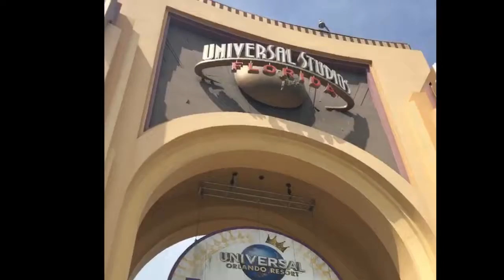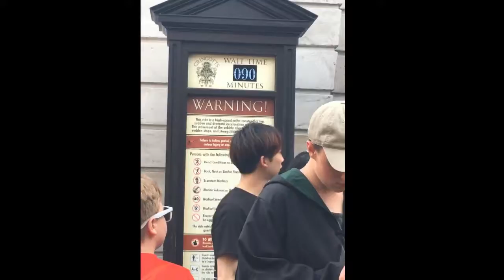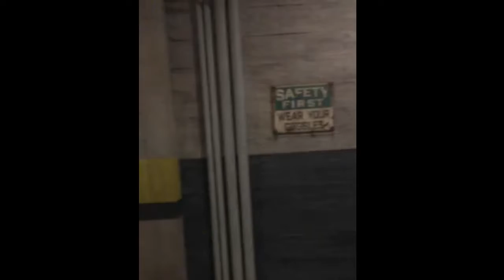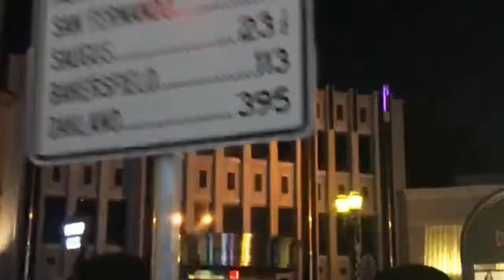Universal Studios Spring Break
Universal was so packed during spring break 2019... but it was a blast as always !! It was a birthday gift for my son to come out and visit (again).